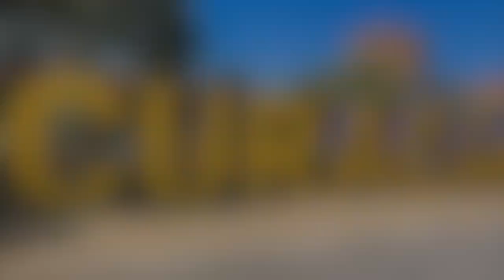Curacao 🇨🇼 PHOTOS - October 2019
🎥 Photos from our week long family vacation to Curacao. We visited several beaches!  - October 2019

We appreciate our subscribers and any love and support of our lil channel! ✌️💚🐠

EQUIPMENT USED: iPhone XS Max and edited in Final Cut Pro X on a MacBook Pro.